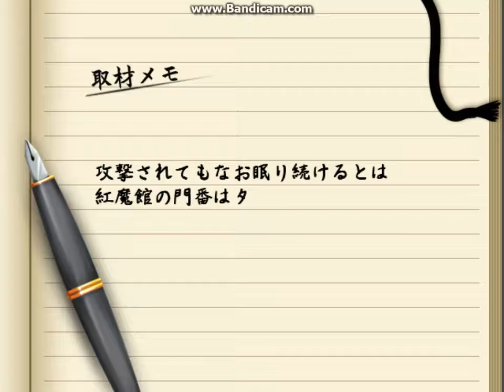TRC Ep 4 Normal